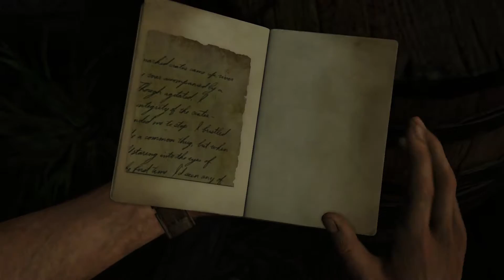Uncharted 4 - #14 - In guten, wie schlechten ...